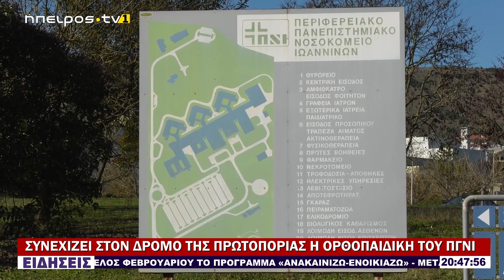ΣΥΝΕΧΙΖΕΙ ΣΤΟΝ ΔΡΟΜΟ ΤΗΣ ΠΡΩΤΟΠΟΡΙΑΣ Η ΟΡΘΟΠΑΙΔΙΚΗ ΤΟΥ ΠΓΝΙ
||ΣΥΝΕΧΙΖΕΙ ΣΤΟΝ ΔΡΟΜΟ ΤΗΣ ΠΡΩΤΟΠΟΡΙΑΣ Η ΟΡΘΟΠΑΙΔΙΚΗ ΤΟΥ ΠΓΝΙ 23/01/2024